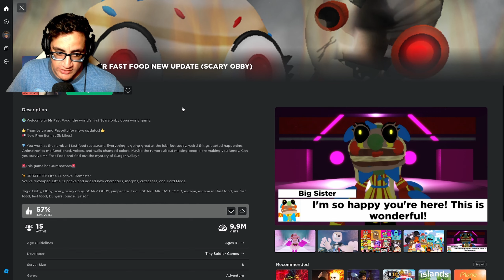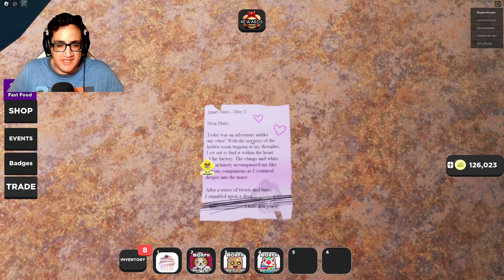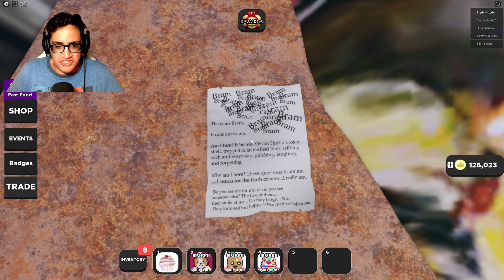Roblox - Escape Mr Fast Food - Muffin Update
New Update is Out!!

It has not been too long since the last update. These devs are on point!

This update brings an entire revamp to the Little Cupcake Obby and it’s totally different. It even introduces brand new characters. It just keeps getting better and better. No wonder this is my favorite Obby on Roblox thus far.

Let’s play Escape Mr. Fast Food Obby on Roblox!!